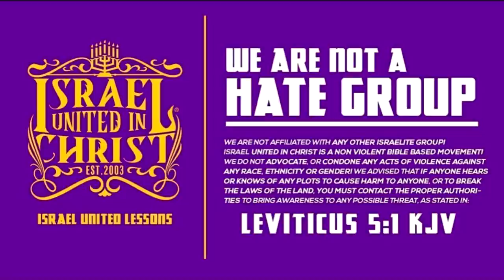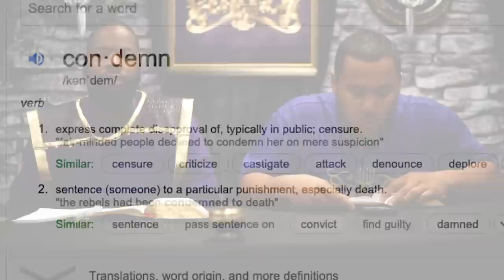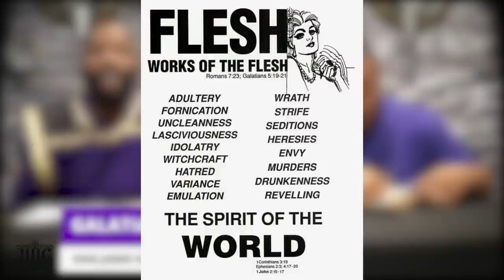IUIC | 15 Minutes with the Captains | Romans 8 No Condemnation